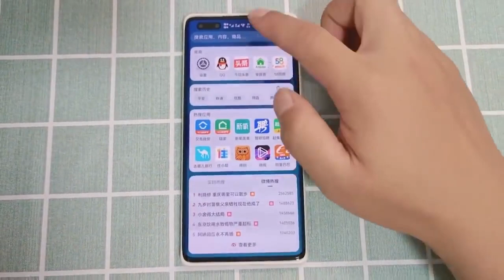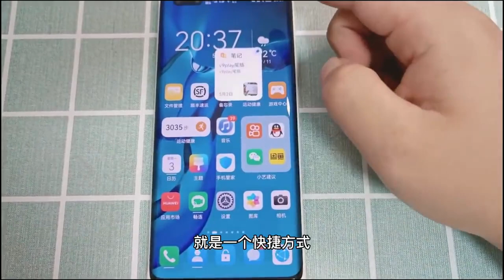HUAWEI HARMONY OS и Презентация P50